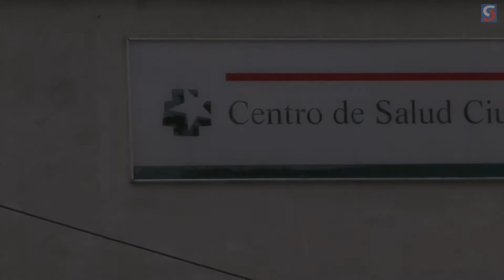Bailando con enfermos de párkinson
La actividad, que se lleva a cabo en el centro de salud Ciudad San Pablo de Coslada (Madrid) favorece la movilidad de los afectados por esta patología de tipo neurodegenerativo.